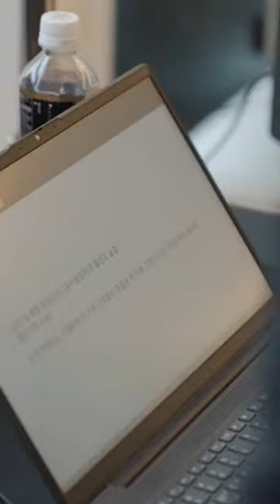근골격 세미나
근골격세미나로 LEVEL UP!

에르제는 정기적인 세미나를 진행하고 있습니다.
트레이너 간의 지식을 공유하여 전문성을 한층 더 쌓을 수 있는 시간을 가졌습니다.

에르제의 트레이너들은 회원님들을 위해 멈춰있지 않고
끊임없이 공부하고, 배워서 회원님들에게 더 나은 트레이닝을 제공할 수 있도록 노력하고 있습니다.

𝐇𝐄𝐑𝐆𝐄 𝐏𝐓 𝐒𝐓𝐔𝐃𝐈𝐎
ᴘʀᴇᴍɪᴜᴍ 1:1 ᴘᴛ & ᴘɪʟᴀᴛᴇꜱ ꜱʜᴏᴘ
다이어트/재활/대회준비/바디프로필
🚩은평구청 맞은편 파리바게트 건물 6층

DM @herge_studio
ᴋᴀᴋᴀᴏ채널 : Herge